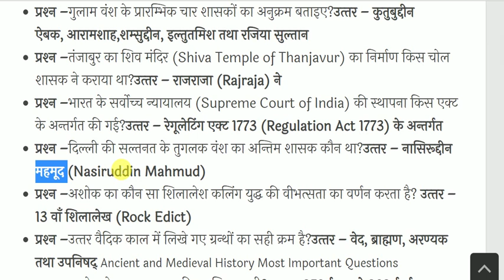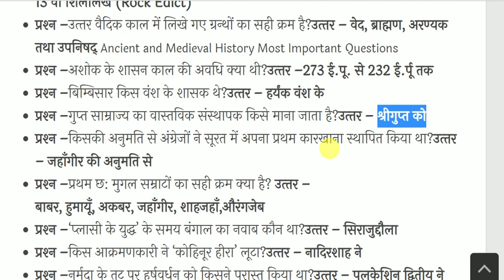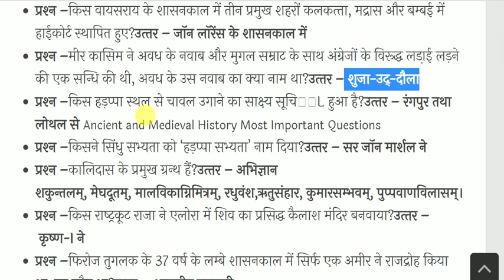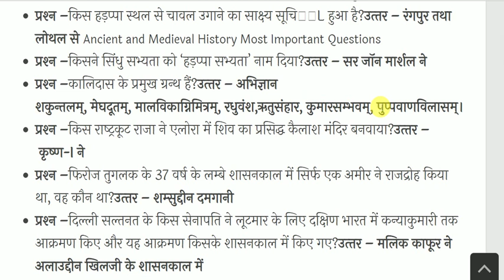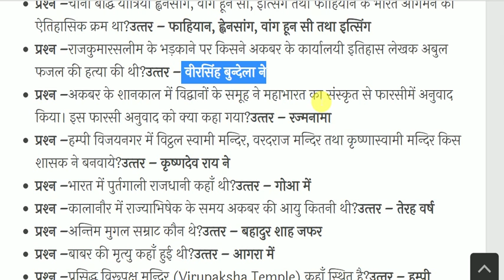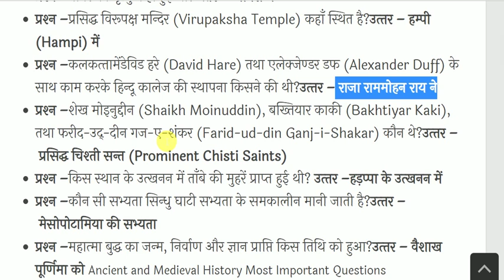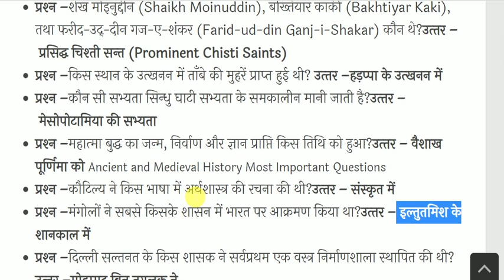Ancient and Medieval History Most Important Questions | प्राचीन व मध्यकालीन भारत का इतिहास